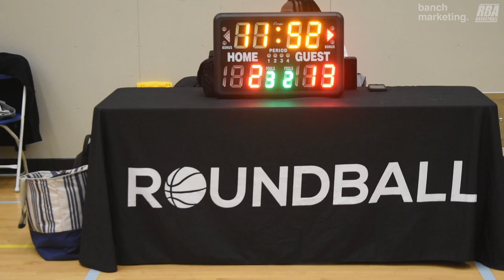2024 Burnaby Spring Rec - Moody Goonies vs Noon Platoon - Roundball BC Mens Basketball League